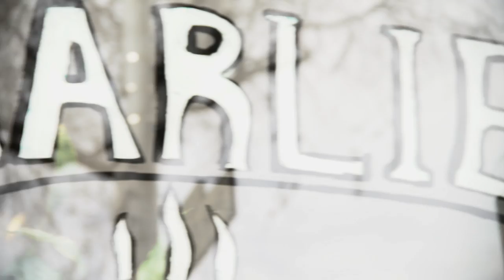Paul Griffiths - Charlie Ice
Paul Griffiths performing Charlie Ice at Charlie's Cafe in San Francisco.